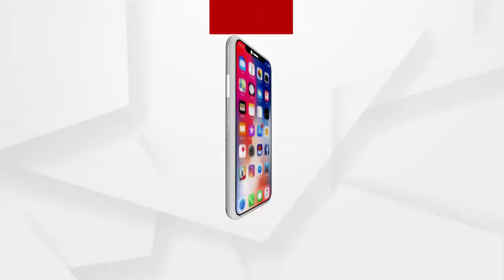Vice President Venkaiah Naidu is on a two-day visit to Odisha from today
Naidu is scheduled to come by a special flight from Hyderabad and arrive at the Biju Patnaik International Airport at 11 am. The Vice-President will be escorted directly to the Raj Bhavan from the BPIA.
ଆଜିଠୁ ଦୁଇ ଦିନିଆ ଓଡ଼ିଶା ଗସ୍ତରେ ଆସୁଛନ୍ତି ଉପରାଷ୍ଟ୍ରପତି ଭେଙ୍କୟା ନାଇଡୁ । ହାଇଦ୍ରାବାଦରୁ ସ୍ୱତନ୍ତ୍ର ବିମାନ ଯୋଗେ ବାହାରି ଦିନ 11ଟା 20ରେ ଭୁବନେଶ୍ୱର ବିମାନ ବନ୍ଦରରେ ପହଞ୍ଚିବେ । ସେଠାରୁ ଉପରାଷ୍ଟ୍ରପତି ରାଜଭବନକୁ ଯିବାର କାର୍ଯ୍ୟକ୍ରମ ରହିଛି...